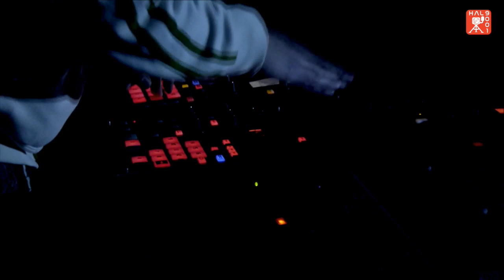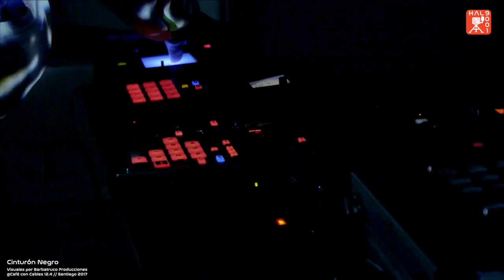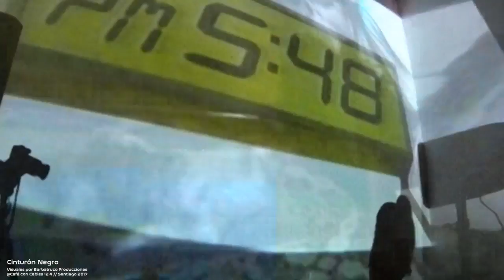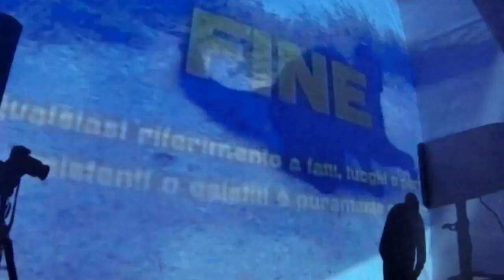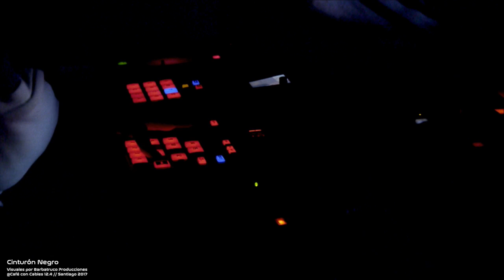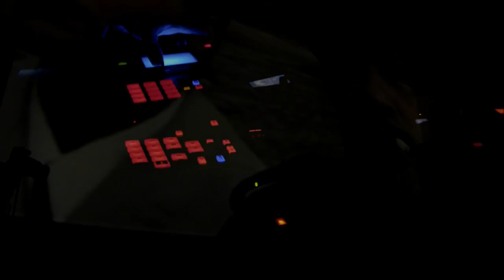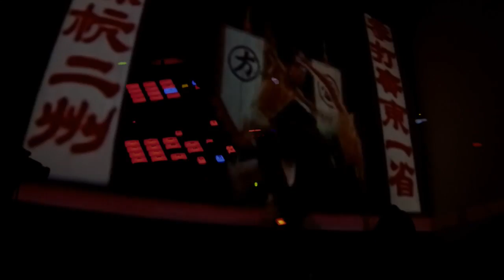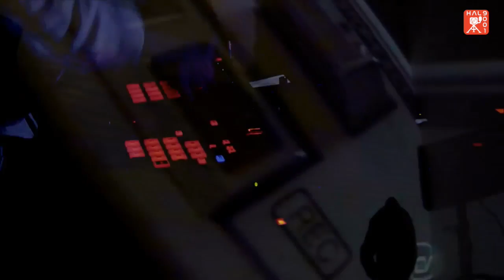Cinturón Negro-Café con Cables 12.4 (July 29 of 2017,Santiago,Chile)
Full presentación de Cinturon Negro en Café con Cables version 12.4,realizado el 29 Julio del 2017 en la Casa de los Diez,Santiago de Chile,agradecemos a Casa Ruido por la invitación y a HAL9001 por el registro y dedicación en el trabajo realizado que ven ahora plasmado
Ponga PLAY!

Full set of Cinturon Negro´s Café con Cables version 12.4,organized by Casa Ruido on July´s 29 of 2017 in Casa de los Diez,Santiago of Chile
We want to thank Casa Ruido for the invitation and also to HAL 9001 for the good work on the footage which you now  are about to see as the result
PLAY IT!